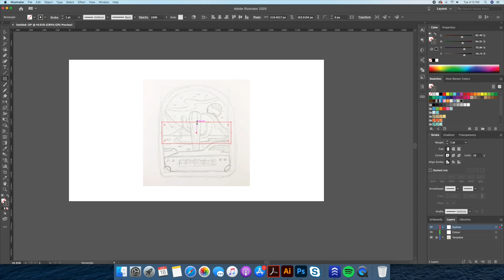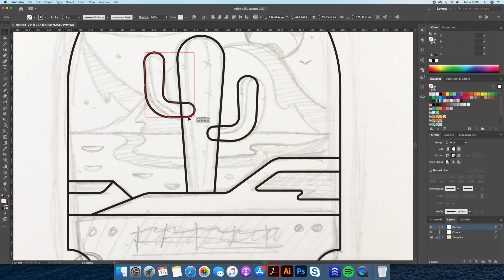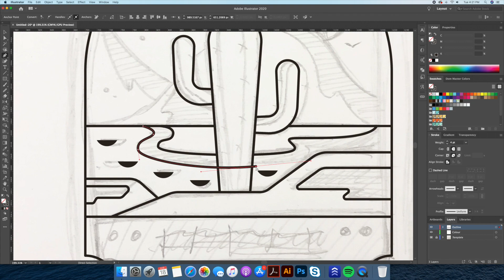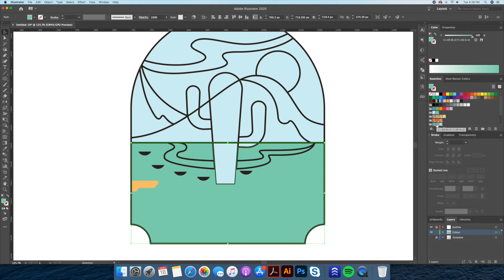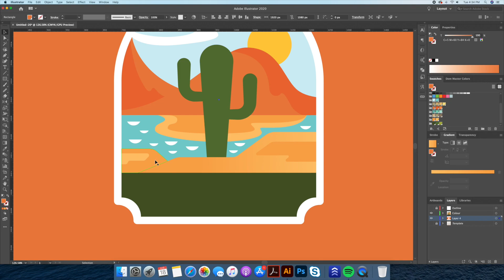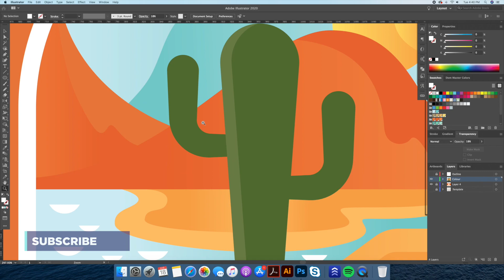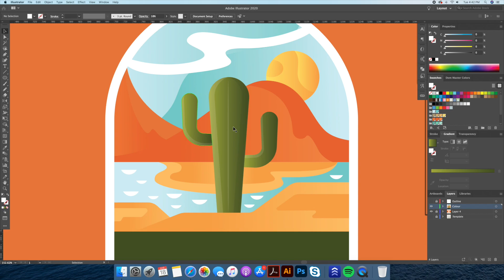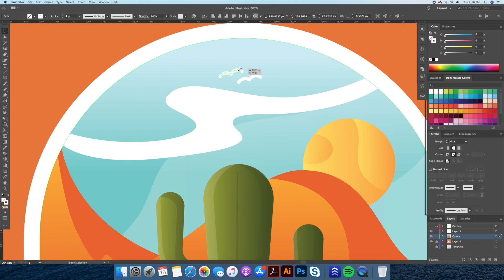Adobe Illustrator CC Tutorial - Create a Beautiful Landscape Badge (HD)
In this video I will show you how to draw in Adobe illustrator.

I will be drawing a beautiful landscape in a minimal flat design style. Using tools such as the shape builder tool, gradients, and the famous pen tool. This will result in an easy to follow adobe illustrator flat design tutorial.

These techniques can be used to design badges, logos and icons in adobe illustrator cc.

Video Time Stamps:

0:00  -  Introduction
0:15  -  Outline
4:14  -  Apply Colours
5:53  -  Applying Gradients and Shadows
8:26  -  Creating Text